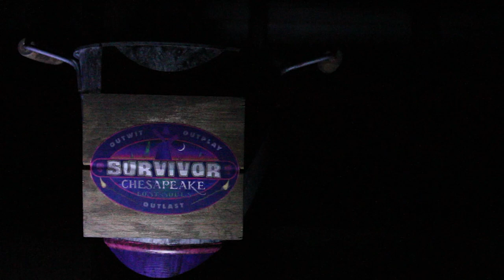Survivor: Lost Souls - What Is Lost Souls?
Find out what the castaways think "Lost Souls" will mean. First two episodes premiere February 10 at 8pm.

Conceived, Planned, and Hosted by Chris Sanderson
Executive Producer - Ryan Bateman
Editors - Chris Sanderson, Ryan Bateman
Cinematographers - Ryan Bateman, Lily Komarow, Alexi Siegel
Immunity Necklace Designer - Lily Komarow
Torch Designer - Melissa Carter